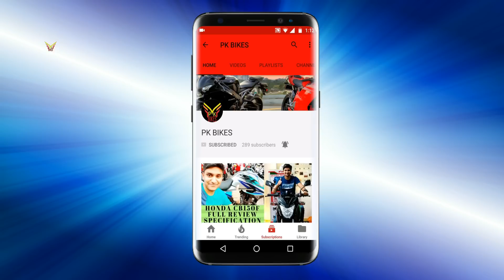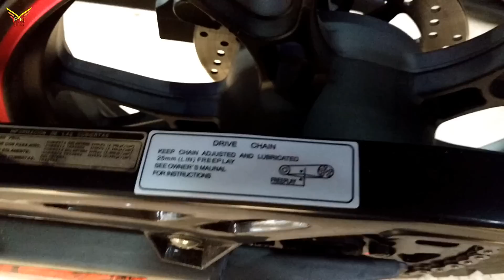Tekken 250cc FUEGO Price In Pakistan 3,75,000. PK BIKES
PRICE IN PAKISTAN 3,75,000

ASLAM-O-ALIKUM
Beautiful Friends My Name is Arslan Ahmed & you are watching
PK BIKES

INSHAH ALLAH DAILY UPLOADS ALL KINDS OF BIKES REVIEWS/WALK-AROUNDS & BIKE REPAIRING VIDEOS.

NEW/USED/ANTIQUE & MODIFIED BIKES VIDEOS.

FULL FEATURES & SPECIFICATIONS IN DETAIL VIDEOS OF ALL BRANDS IN PAKISTAN.

United trail 125cc racer bike new model 2017 US125 with MUSIC WALK AROUND VIDEO ON PK BIKES

UNITED DELUXE 125 NEW MODEL 2017 US 125 DELUXE FULL REVIEW AND WALK AROUND ON PK BIKES

HONDA CB150F NEW MODEL MOTOR BIKE 2017 FULL REVIEW & FULL SPECIFICATION WALKAROUND VIDEO ON PK BIKES

HONDA DELUXE 5 SPEED CG125 NEW MODEL 2017 FULL REVIEW FULL SPECIFICATION FULL WALK AROUND PK BIKES

ALLAH HAFIZ

MUSIC FROM.

NoCopyrightSounds is a music collective dedicated to releasing FREE music for the sole purpose of providing creators with the finest sounds to enhance the creativity and popularity of their content what is safe from any copyright infringement.

3. Credit the artist(s) of the track by including their social network links.